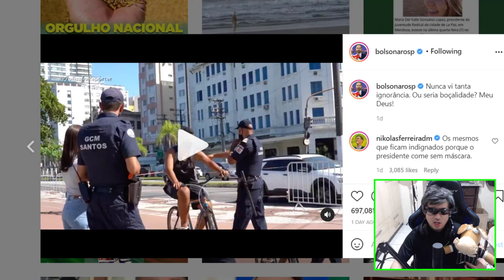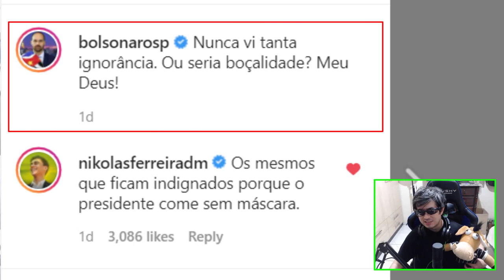CENA TRISTE ! BLITZ DE BICICLETA ATRAPALHA PESSOAS !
Eduardo bolsonaro disse tudo o que pensa sobre blitz para bicicleta em santos !